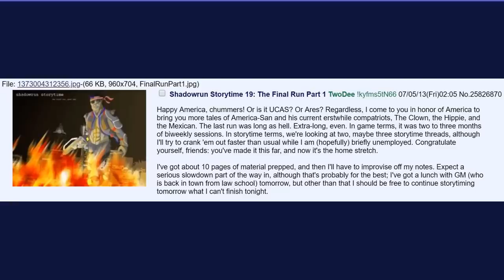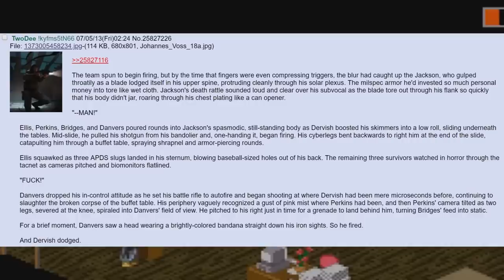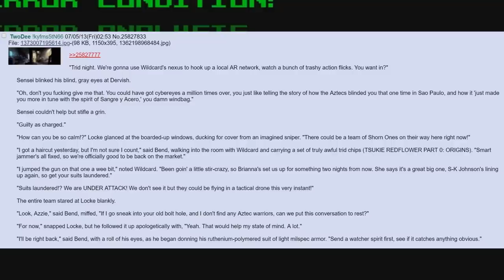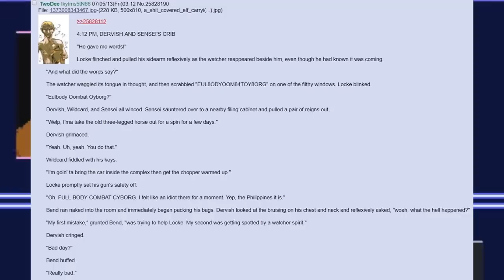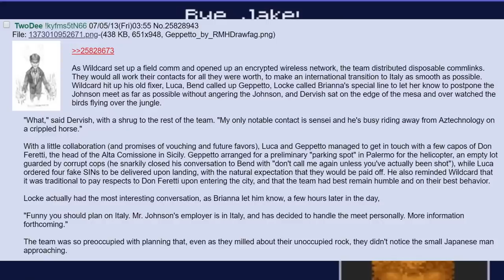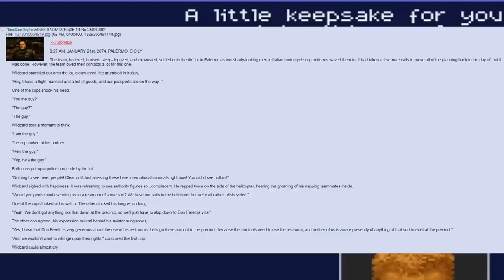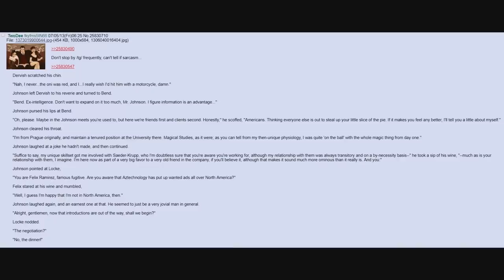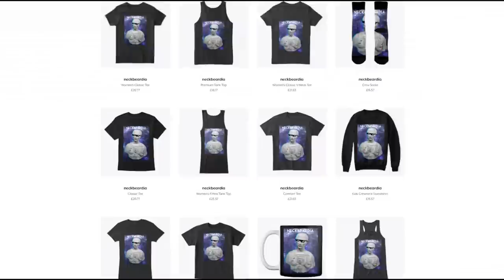SHADOWRUN STORY TIME 🍀 /tg/ #19